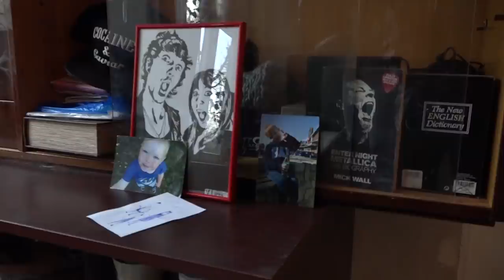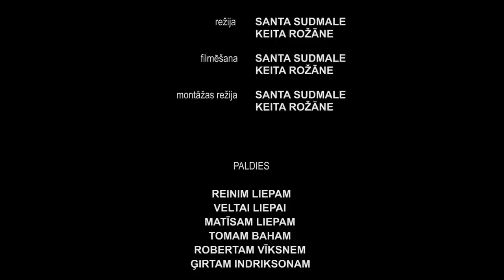Es piederu nevienam/ Dokumentālā īsfilma par Reini Liepu (2020)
Filma ir par Reini Liepu - dumpiniecisku jaunieti, kura dzīvi vislabāk raksturo vārds “bohēma”. Filmas gaitā atklājas puiša personīgais dzīvesstāsts – vecāku šķiršanās, apreibinošu vielu lietošana, ballītes, muzicēšana bāros un uz ielām, kā arī cīņa par savu sešgadīgo dēlu. Viens no lielākajiem Reiņa dzīves sasniegumiem ir 4. vieta šovā “X Faktors”, bet kas notika pēc tam, kad prožektoru gaismas izdzisa?

Filmu veidoja: Keita Rožāne un Santa Sudmale